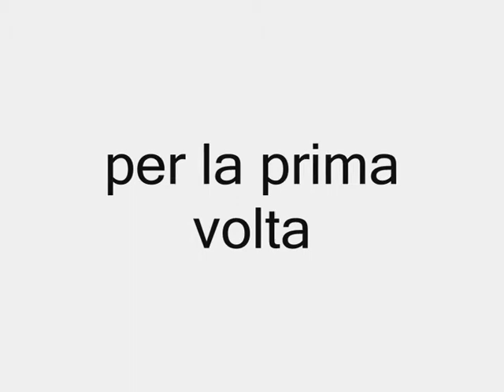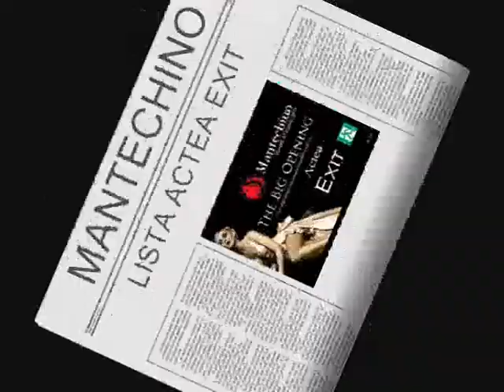**The Big Opening Mantèchino*by.Actea-Exit @CATANIA 3 Febbraio 2011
Promo *THE BIG OPENING MANTECHINO*
Lista ACTEA EXIT :D